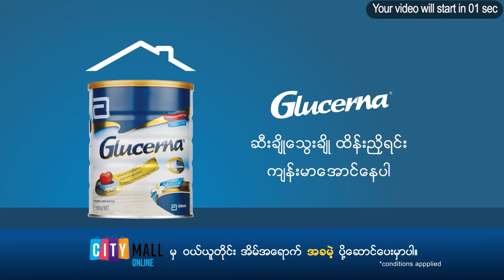နှစ်သစ်ကို ကိုဗစ်နဲ့ဘယ်လိုကူးကြမလဲ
မကြာခင်မှာ ခရစ်စမတ်ပွဲတော်ကာလနဲ့ နှစ်သစ်ကူးကာလတွေကို ဖြတ်သန်းကြတော့မှာပါ။  အားလုံးပျော်ရွှင်စွာဖြတ်သန်းကြတဲ့ ဒီကာလတွေကို အခုလို ကိုဗစ်အချိန်အခါမှာ နိုင်ငံတကာက ပြည်သူတွေ ဘယ်လိုဖြတ်သန်းကြလဲ၊ မြန်မာပြည်မှာရော အန္တရာယ်ကင်းကင်းနဲ့ နှစ်သစ်ကို ဘယ်လိုကူးကြမလဲဆိုတာကို ကျန်းမာရေးရှုထောင့်ကနေ ဒေါက်တာမြင့်ဦး (ဂျီပီ) က ဆွေးနွေးထားတာဖြစ်ပါတယ်။ ​